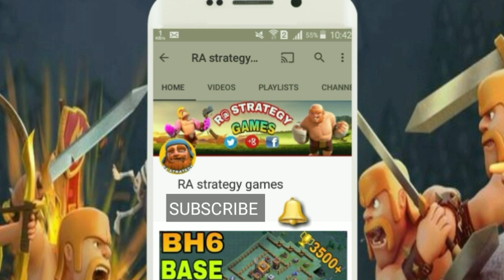TOP 2 TH8 WAR BASE 2019 Anti 3 STAR | Town Hall 8 (TH8) 2019 WAR BASE COC CLASH OF CLANS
NEW TH8 WAR BASE 2018 Anti 3 STAR | Town Hall 8 (TH8) Clan WAR League BASE CLASH OF CLANS